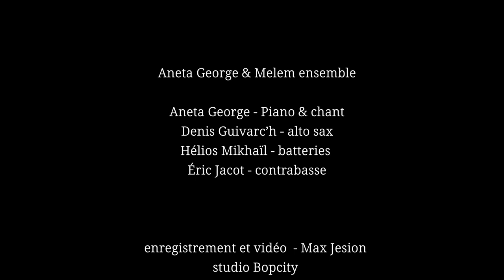Aneta George and Melem - "Sneigé"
Aneta George - Copmposition, Piano & chant
Denis Guivarc’h - alto sax
Hélios Mikhaïl - batteries
Éric Jacot - contrabasse